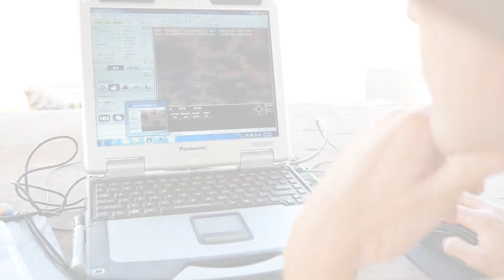UAV to Assist Rangers in Stopping Poaching in Tanzania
Bathawk Recon's new Super Bat DA-50 is the ultimate tool to help rangers stop poachers in Tanzania.